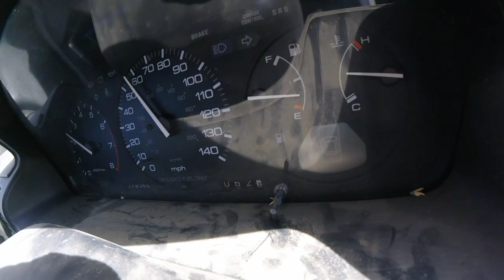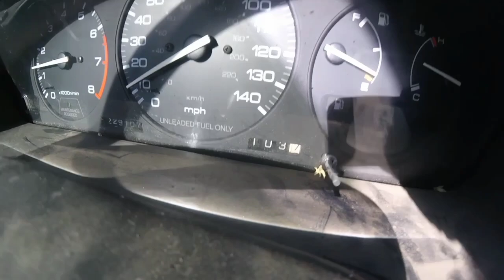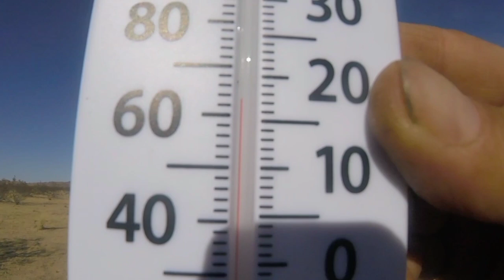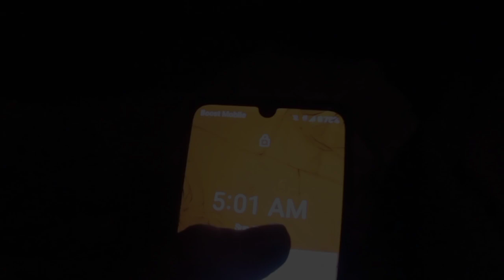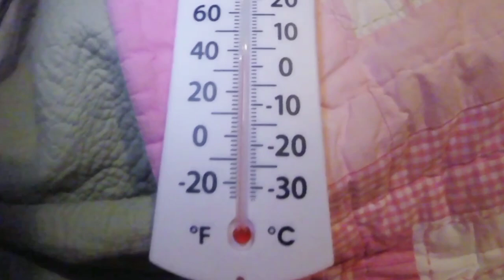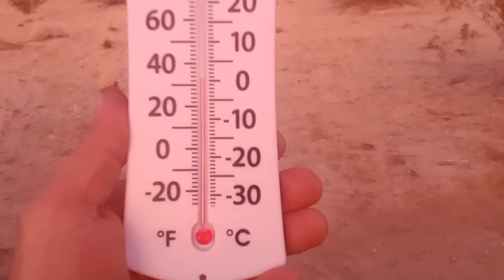California desert car camping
meet up with Brother Leo   relaxing time at the desert
  thansk for your support